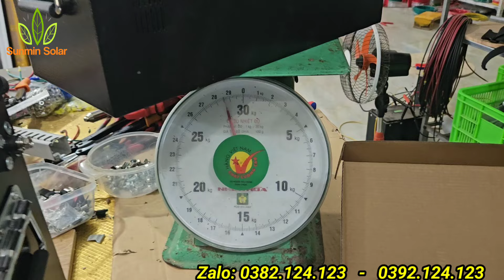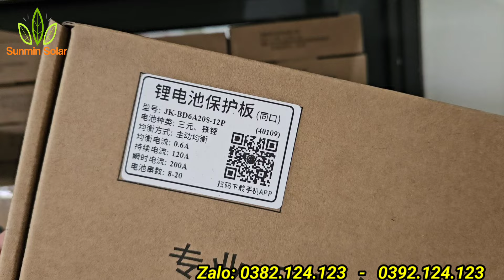Review chi tiết và chia sẻ báo giá khối pin lưu trữ Lifepo4 hệ 12V 280Ah hoàn thiện